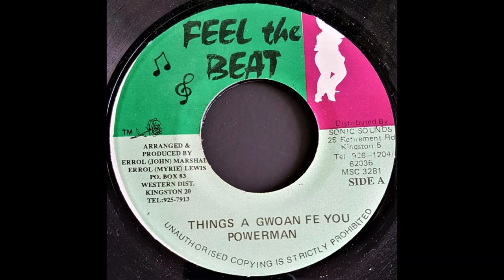Powerman - Things A Gwoan Fe You (E. Marshal & E. Lewis - Feel The Beat)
Nanny Goat Riddim